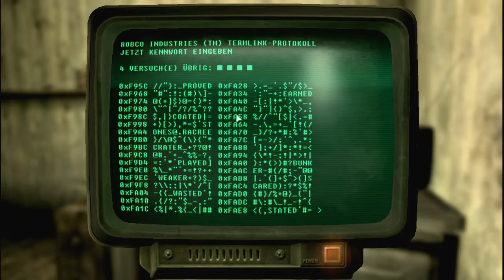Let's Play Fallout 3 #46 [German] Not amused about bad news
Auf etwas herbe Art und Weise sagen wir dem kleinen Jungen Bescheid, was mit seinem Vater passiert ist. Tja, so ist das Leben im Ödland.